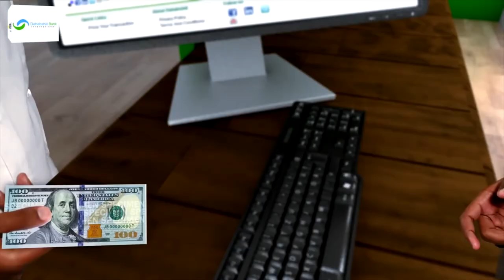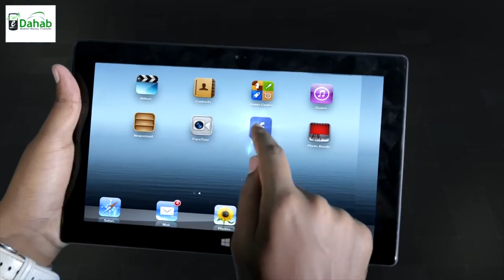Agaasimahii guud ee hore Wasaarada Waxbarshada JSL ayaa xilkii ku wareejiyey Agaasimaha cusub ee...